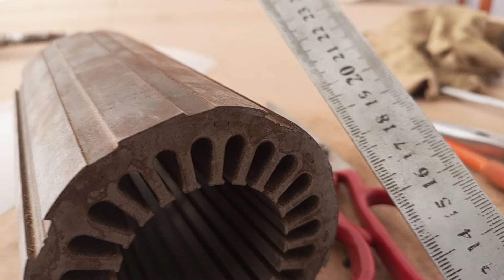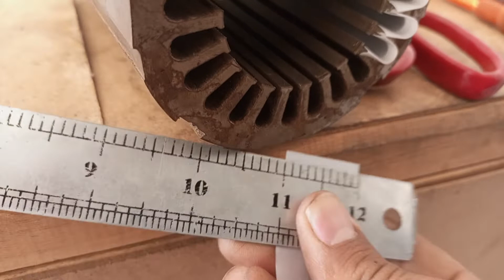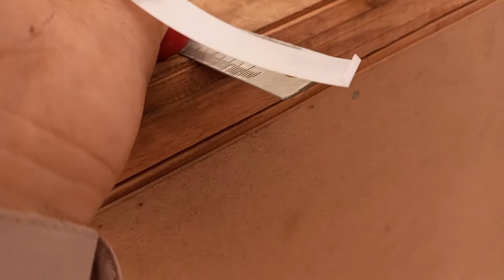Jd 1.1 motor ki koor ma paper dalny ka trika | motor winding paper cutting